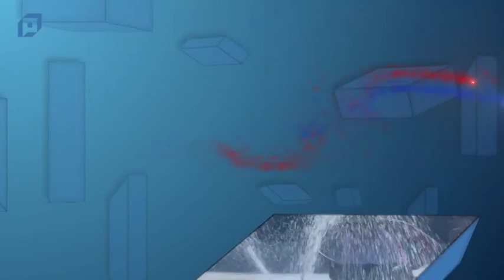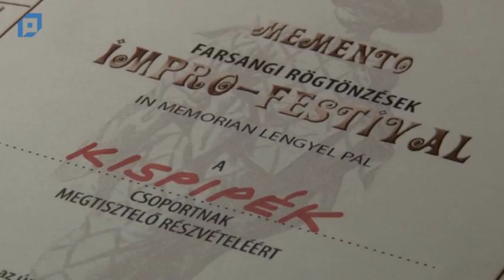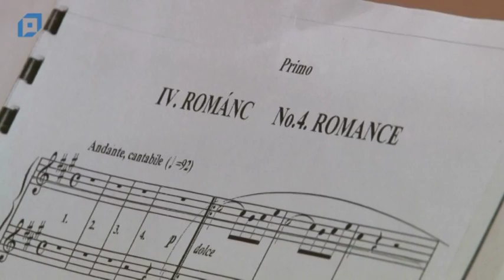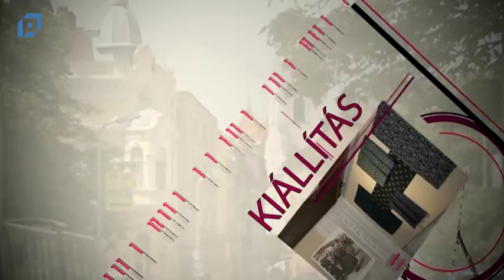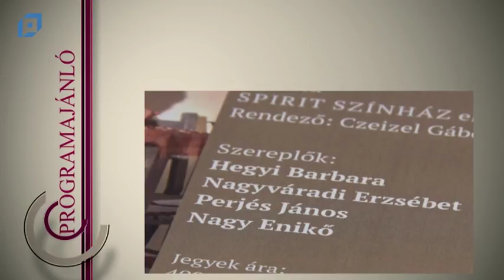VTV Pápa Magazin, 2018.03.02. Péntek-Kultúra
Tartalom:
00:00 Wass Albert felolvasóest
06:41 Függönyt fel! Legendák kertjében
18:23 Ismét Arlecchino – díjas a Szó és Kép Színpad
25:52 Zeneóra : A fuvola tanszak
35:08 Programajánló
40:48 Forrás